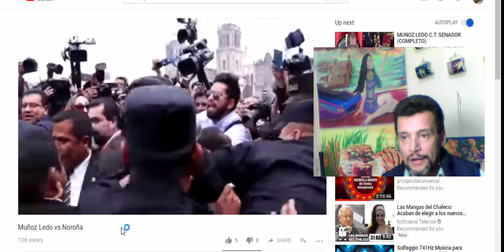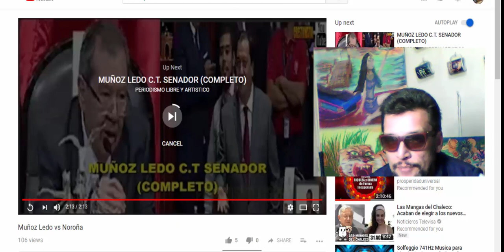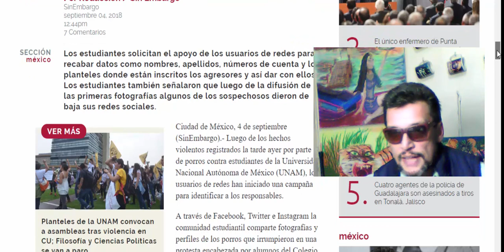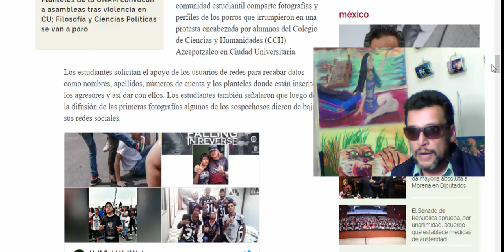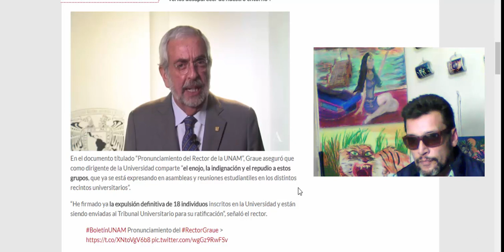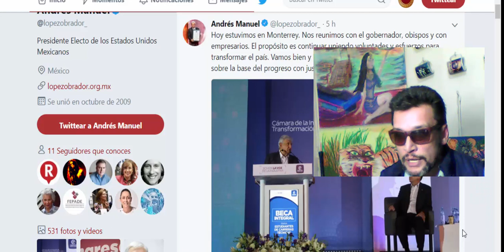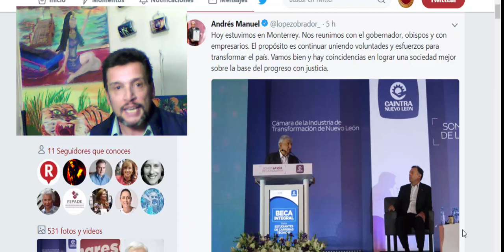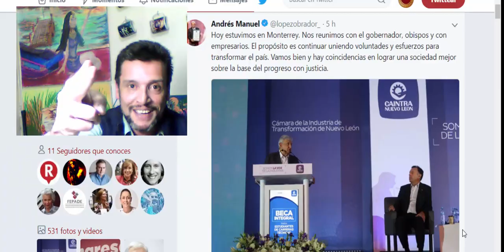Muñóz Ledo NINGUNEA a Noroña -- (Estudiantes:)BUSCAN a PORROS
México es un país necesitado de ver BUENOS resultados, así como HECHOS no solo palabras por parte de Diputados y Senadores de MORENA, Muñoz Ledo necesita entender que debe RESPETAR la CONSTITUCIÓN, ya que Noroña se lo dijo. (video del enfrentamiento)

BUSCAN a Porros que causaron desmanes y lastimaron estudiantes de la UNAM. El Rector de la máxima casa de estudios (video), habla sobre las medidas tomadas y las que serán tomadas.